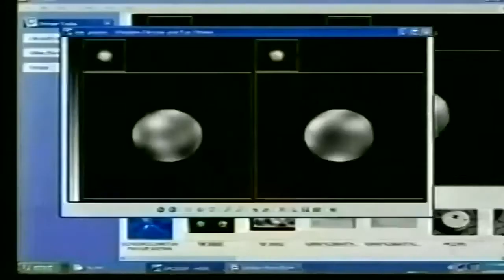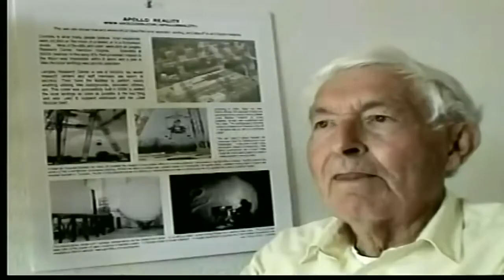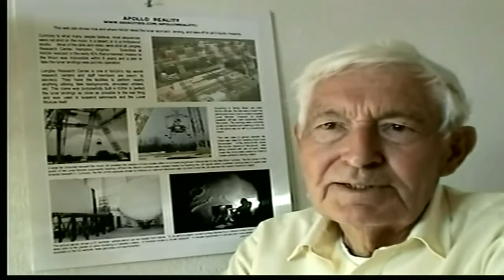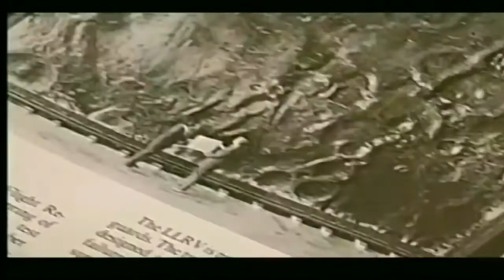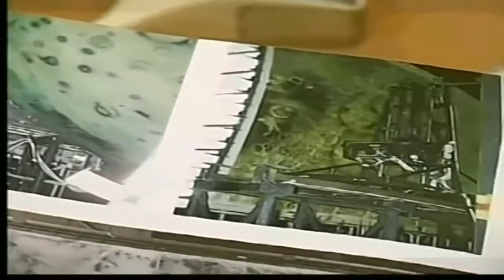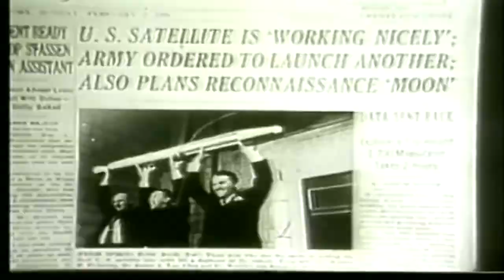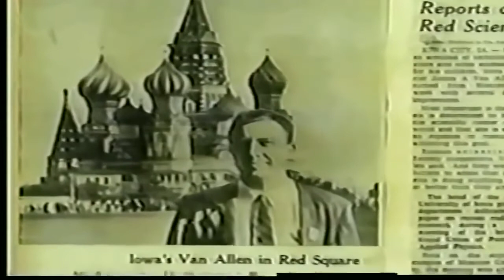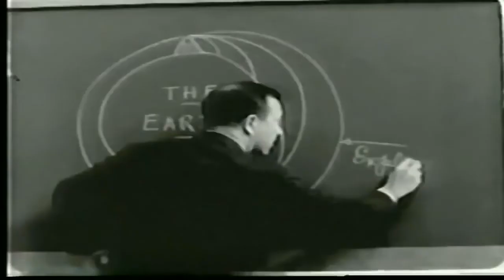Prof. James McKenny Explains Apollo Moon Landing is Fake